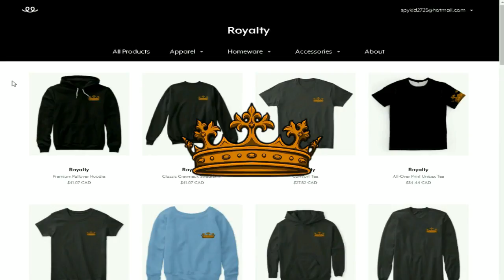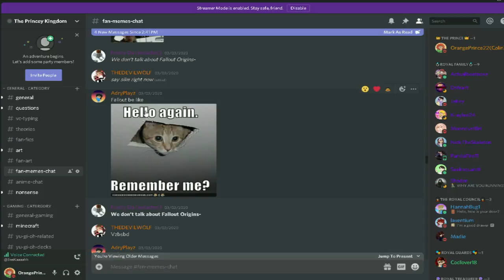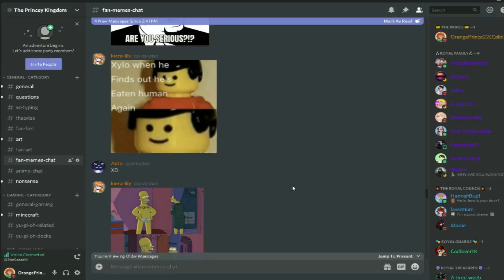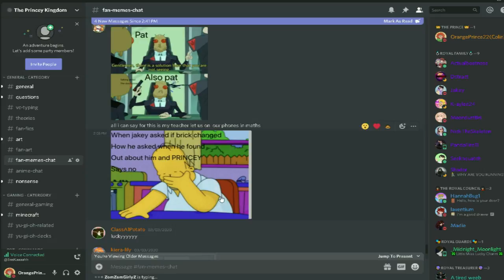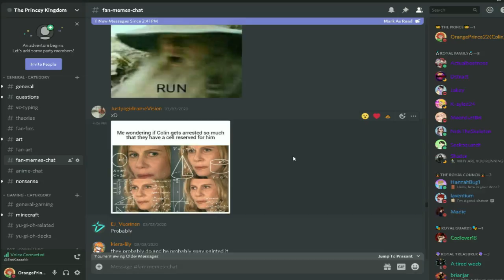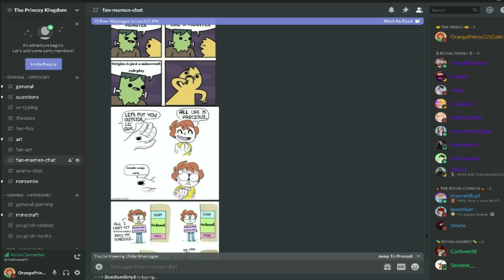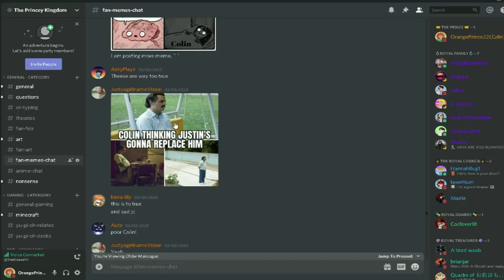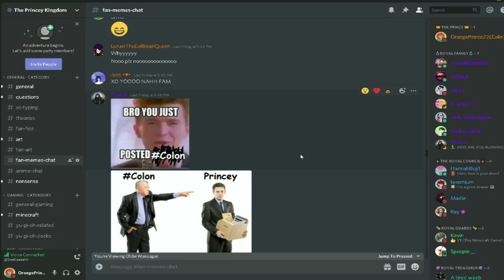HE IS A KILLER!?! | ORIGINS MEME REVIEW | (Minecraft Origins Roleplay Meme Review)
Merch!!!

colin_mcphedran

When is Origins!
- Comes out DAILY!